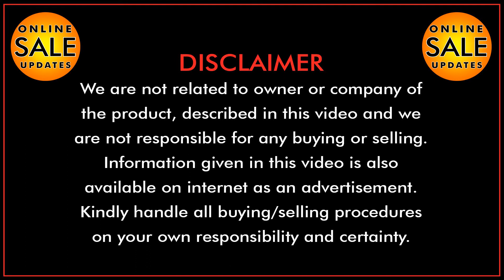Suzuki Cultus VXRi 2011 Model for Sale || Used Cars for Sale in Pakistan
Topic Covered on this Channel:
1. How to buy a used car?
2. Buy used cars in Pakistan
3. Used cars buying tips
4. Latest cars prices in Pakistan
5. Used cars for sale in Pakistan
6. Buy modified cars in Pakistan
7. Buy sports bikes in Pakistan
8. Tips for buying a used car
9. How to check car documents?
10. How to check the paint of used cars?
11. Sasti car in Pakistan
12. How to buy a car?
13. Used car prices in Pakistan
14. Cheap cars in Pakistan
15. Suzuki rates in Pakistan
16. Toyota corolla gli new model
17. Toyota corolla xli new model
18. Imported car prices in Pakistan
19. How to inspect used cars
20. How to check a car for sale
21. Buy Mehran used car
22. Buy used carry Dabba
23. Buy used vehicles in Pakistan
24. Pakwheels budget cars for sale